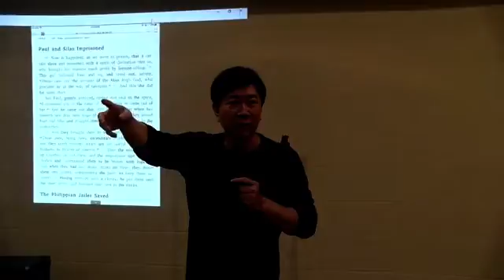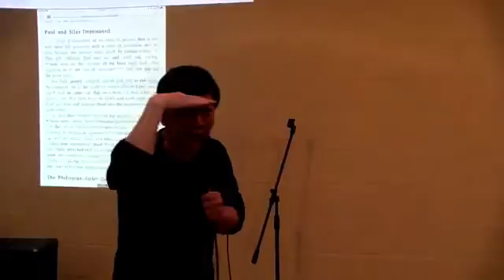Part 2 - Interpretation Factors - 12 August 2016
Dr Johann Melchizedek Peter has been in the ministry since January 1976. He attended the Baptist Theological Seminary, Penang for three years before he went on to student pastor the Reservoir Garden Baptist church in Penang. After leaving the Baptist church he travelled and ministered widely throughout Malaysia and Singapore. In 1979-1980 he went on a one year word fast where he read nothing but the Word of God and meditated for six to ten hours every day. All his messages are born out of a life of intense prayer, fasting and meditation on the Word of God. The breakthrough came after this one solid year of praying hours every day and spending more hours reading and meditating on no other book except the Bible.